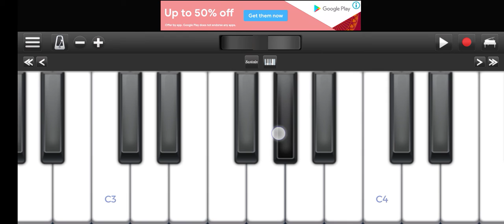mere mahebub kayamat hogi aaj ruswa